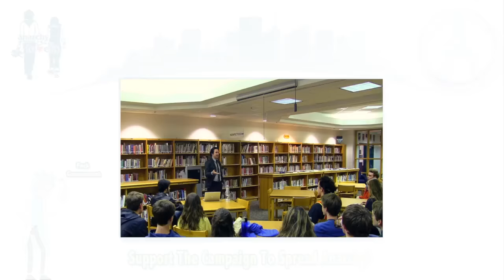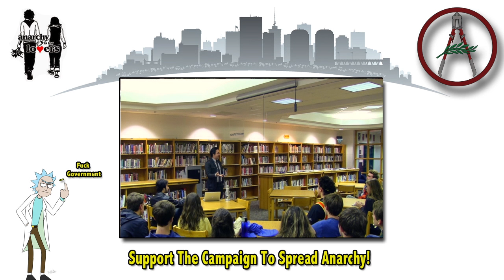How To Respond To Every Common Statist Argument Ever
Want to hear every common argument made for government tyranny, and most importantly how to respond to them? Then get out your statist Bingo cards!

Ⓐ Bitcoin: 1NvvEJG9vvJqq2fnzRJpHd2dKMXE7azYr1

Custom Outro: Balamb's Garden (Crunked Feat. Guru)